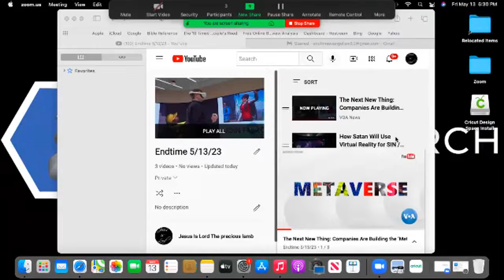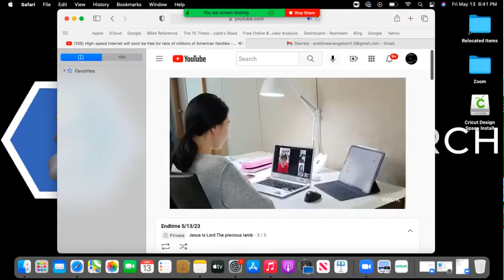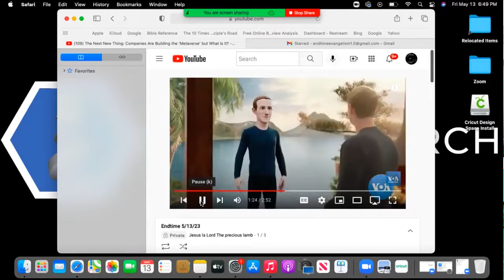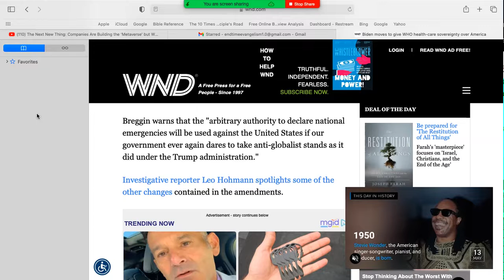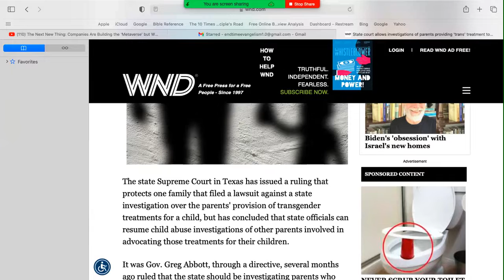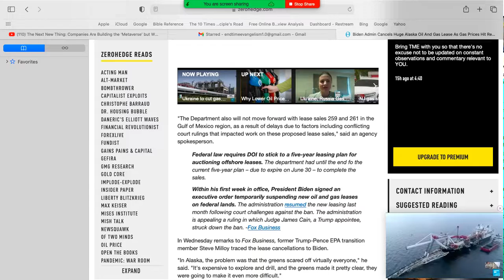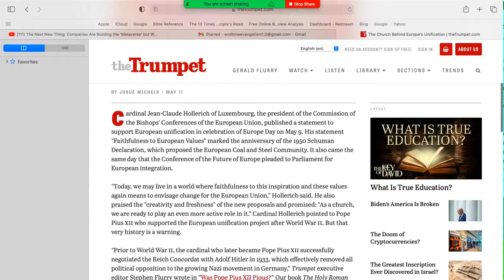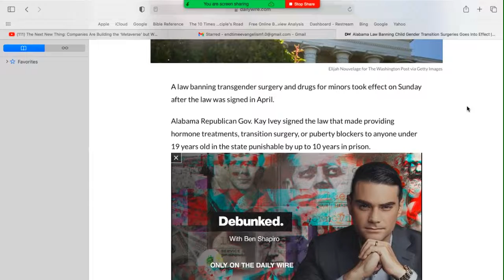ENDTIME EVANGELISM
Message:
 ENDTIME SPIRITUAL WARFARE: Level 1-Mind Control

Welcome to another exciting gathering on EndTime Evangelism. We will discuss the prophecies of the bible that was prophesied   over 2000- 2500 years ago and is coming to pass today in our environment and in our news headlines today. Christ Jesus is coming soon. Let us prepare by hearing what the Holy Spirit is saying to the churches.

Obey the Gospel!
Christ Jesus is coming extremely soon.
Remember He loves us very much.
Even the death on the cross.

If you want to Give support to the Lord work.

Weekly Event:
Every Friday

6pm-7pm CST(Central Standard Time)Zone
HOST: Greater New Birth ( Zoom Online)
This Time will be a time of Love and  truth as well as true  revelation on the Second Coming of our Lord and Savior  Christ Jesus and  How we should respond as a body of Christ in the EndTimes to Glorify His Name!